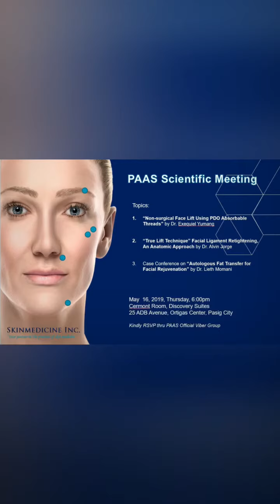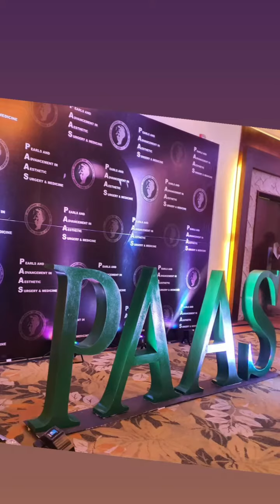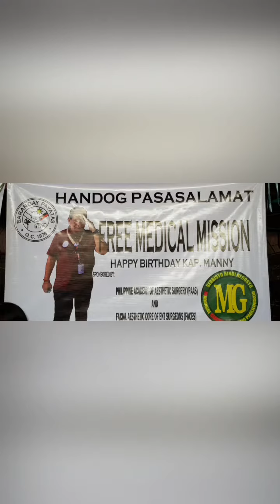2019 PAAS President's Report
A busy year being the President of the Academy. Leading the society of Doctors with the same passion and dedication to cosmetic surgery was a humbling and fulfilling.  The Best year yet!